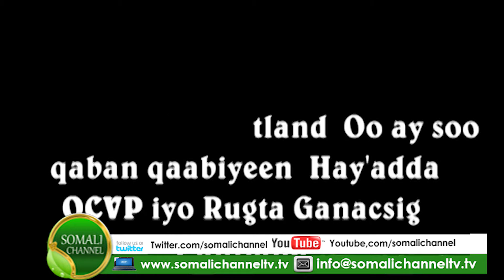Barnaamij Gaar ah Ganacsiga iyo ganacsatada puntland